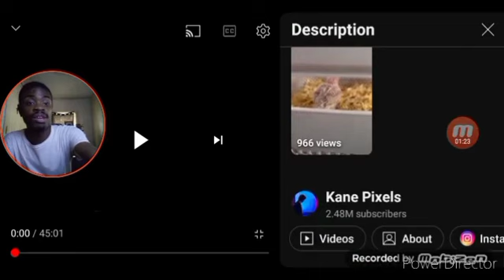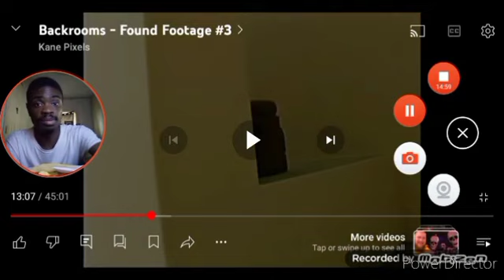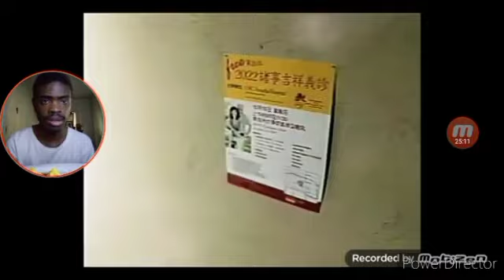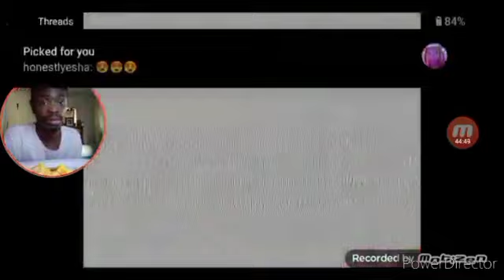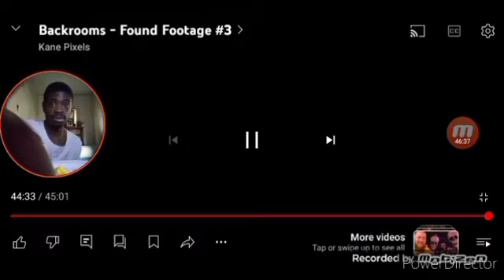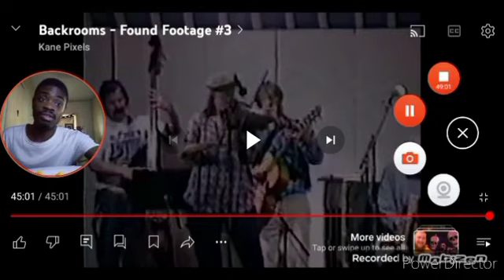Reaction To | Backroom Found Footage #3 | (Video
Original Video

Original Creators By @kanepixels